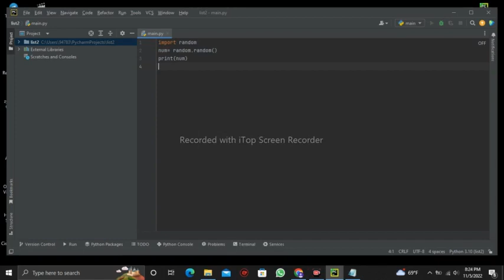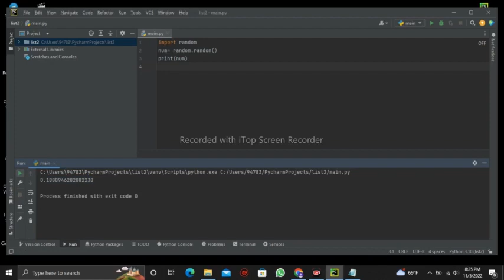Random Number Generator In Python